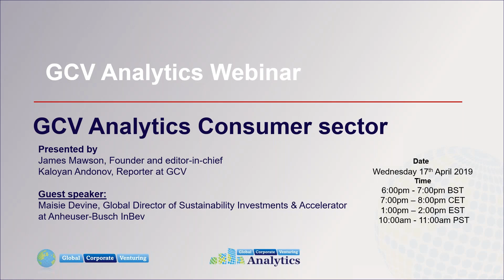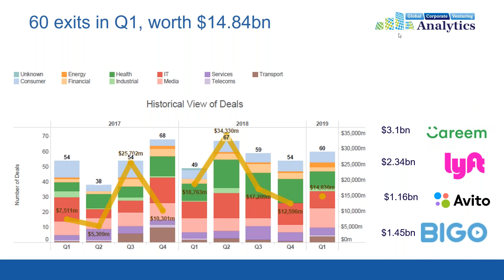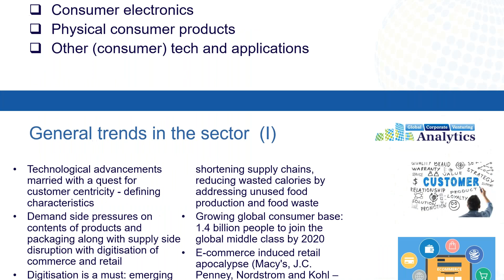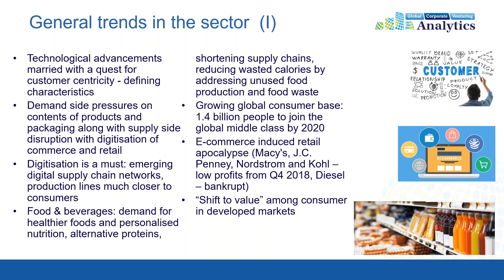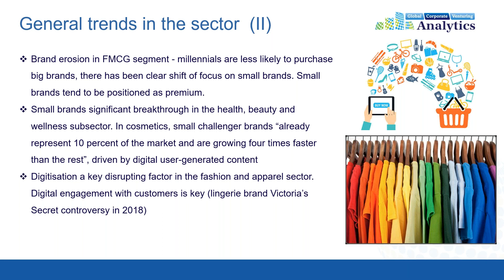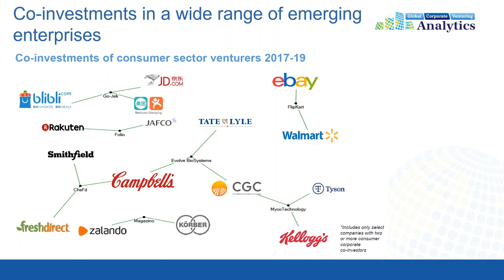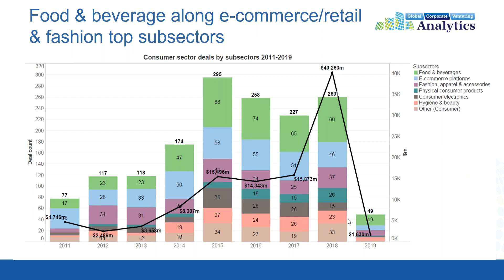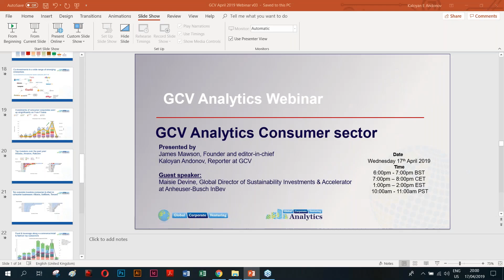GCV Analytics Webinar: Consumer sector - April 2019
Global Corporate Venturing webinar on 17 April 2019 focusing on the Consumer Sector, hosted by Kaloyan Andonov and James Mawson of GCV, featuring Maisie Devine, Global Director of Sustainability Investments & Accelerator at Anheuser-Busch InBev, as guest speaker.